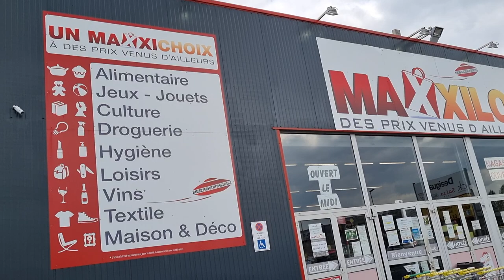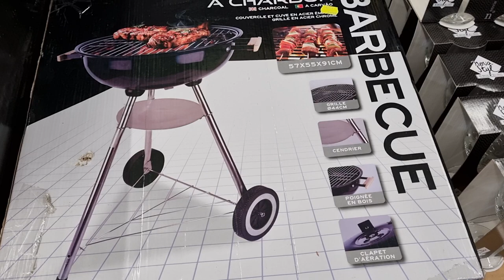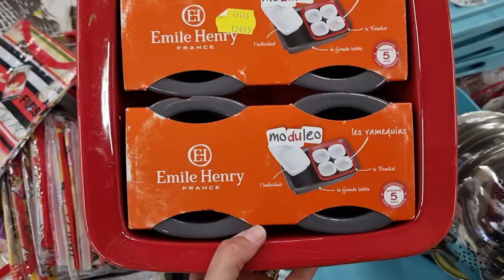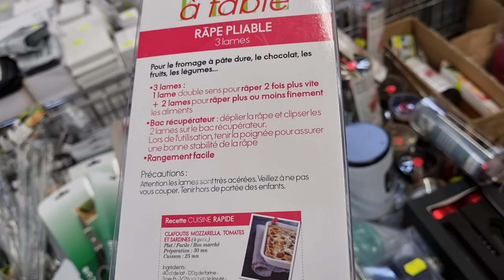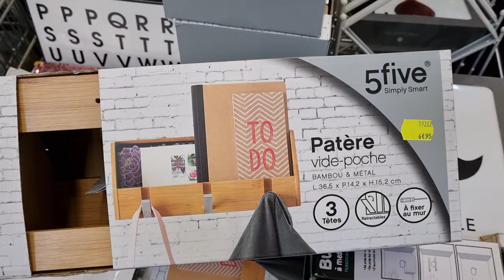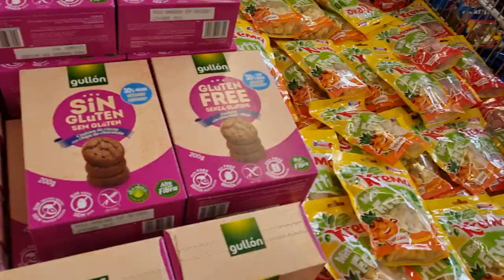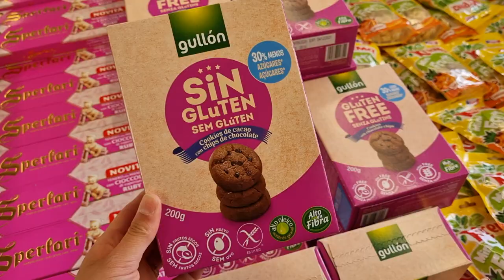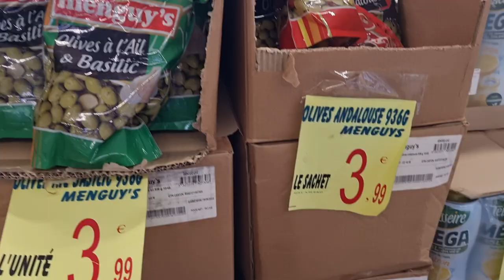🧡❤️ARRIVAGE MAXXILOT DESTOCKAGE 29 AVRIL 2021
Bienvenue chez Maxxilot,

Maxxilot est un magasin de destockage qui propose de la décoration intérieure, de l'alimentation, de l'électroménager, de l'habillement, et un tas d'objet à prix discount.

C'est pas cher, c'est du destockage de grandes marques, si vous ne connaissez pas encore MAXXILOT, il est temps de vous rendre dans le magasin le plus proche.